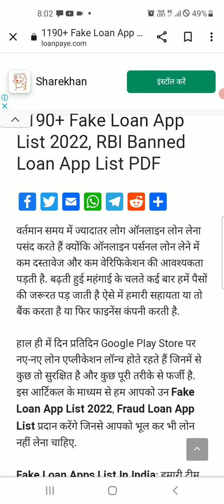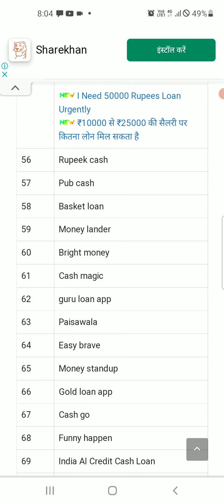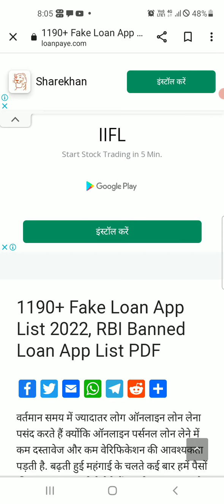personal loan kaise le 2022 l loan payment nhi diya to kiya hoga l loan aap harsment se kaise bache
froud loan app se kaise bache l froud loan aap harasment se kaise bache l froud loan aap banned l

Instant loan
Instant personal loan
calling hacking apps
calling haking
fake loan aap
fake loan app loot
fake loan app news
fake loan application
fake loan kaise bache
fake loan kase bache
fake loan review
fouad 9
froud loan harasment
hack nbr list remove kaise kre
harasment loan
harasment loan aap
loan kase le
nbfc loan aap
nbfc loan play store
persnal loan
rbi camplante

hashtag froudloan harasment kaisebache personalloan# loan kaisele#loanaap#personalloan#fakeloan#datahake#

channel name mukeah kumar loan help channel

channel par loan se relative infromation di jati hai